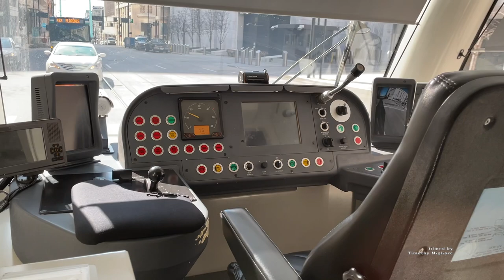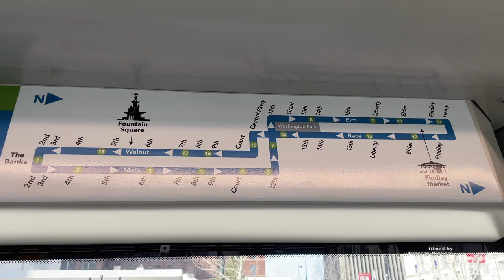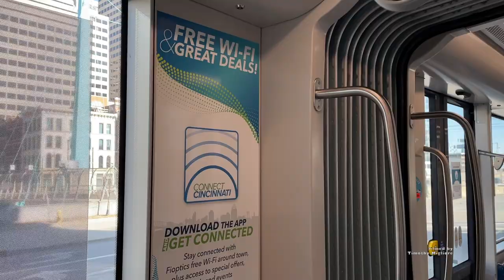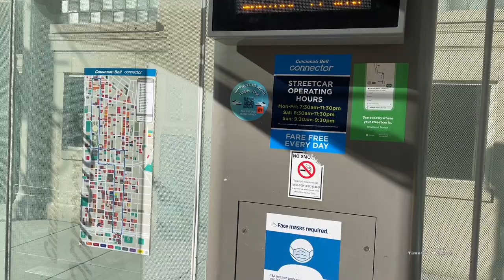Trams (Streetcar) in Cincinnati, Ohio 2022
The Cincinnati Bell Connector, previously known as the Cincinnati Streetcar, is a streetcar system in Cincinnati, Ohio, United States. The system opened to passengers on September 9, 2016. The streetcar operates on a 3.6-mile (5.8 km) loop from The Banks, Great American Ball Park, and Smale Riverfront Park through Downtown Cincinnati and north to Findlay Market in the northern edge of the Over-the-Rhine neighborhood. Future extensions have been proposed to the Uptown area, home to the University of Cincinnati, the regional hospitals on Pill Hill, and the Cincinnati Zoo; and to Northern Kentucky.

Due to the cost, and lack of distance, the project faced opposition on several occasions after being first proposed in 2007. Challenges included ballot initiatives to stop the project in 2009 and 2011, opposition from members of Cincinnati City Council, Governor John Kasich, and Mayor John Cranley (elected in 2013). However, both of the anti-rail ballot initiatives were rejected by voters, and a pro-streetcar majority was elected to City Council in 2011, allowing the project to move forward. Naming rights to the system were purchased by Cincinnati Bell in a $3.4 million, 10-year deal in August 2016. During the COVID-19 pandemic, fares were suspended and eventually eliminated ~Wikipedia